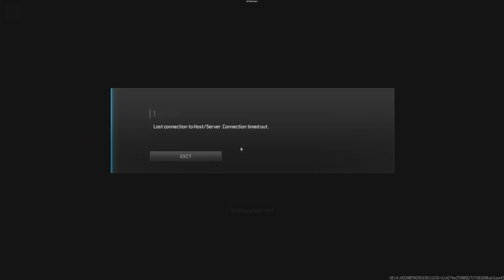Warzone Season 4 Glitches and Crashes Call of Duty